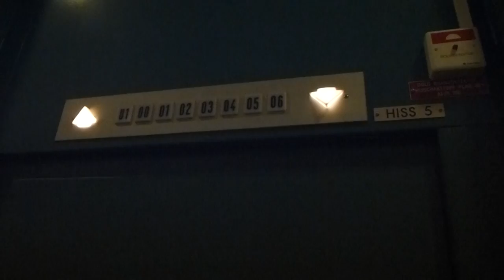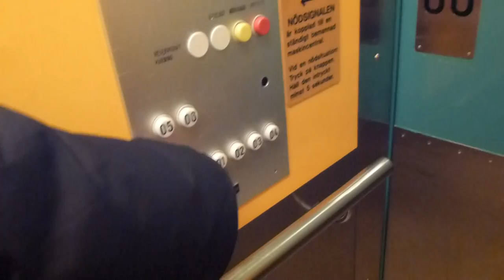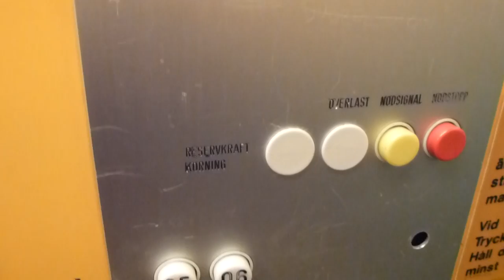Old KONE Elevator @ Karolinska Univrsitetssjukhuset i solna 2